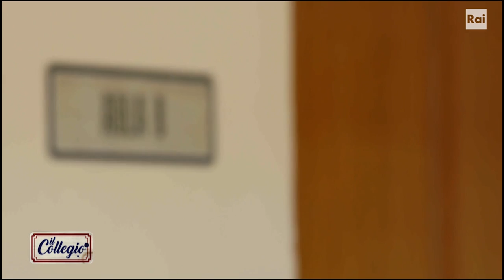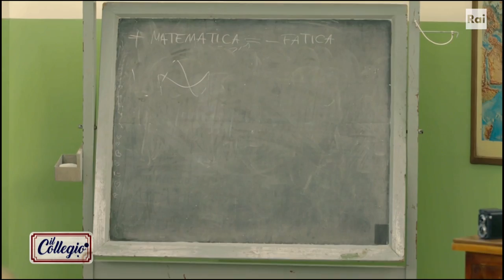Una dolce tentazione - Seconda Puntata - Il Collegio 7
- Gli studenti sono fuori controllo. Se nella sezione B Apollinaire è stato cacciato via dalla classe per aver provocato il prof. e Davide C. si improvvisa ladro di caramelle, nella sezione A la situazione non è migliore. Alessandro O. con la complicità di Gabriel lancia un piccolo aeroplanino.